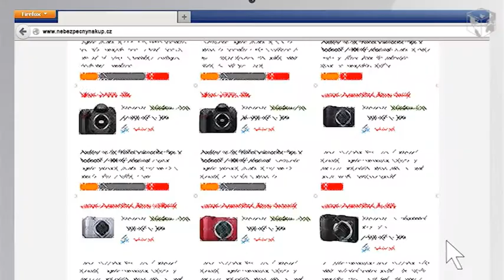Ke Kase e-bezpečně